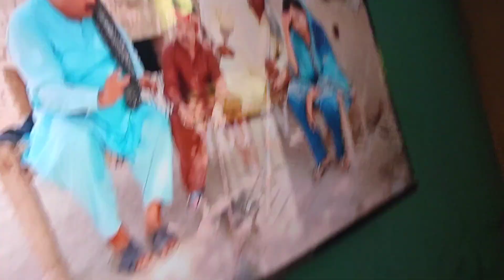Congratulations! Mithai Aa Gayi Our Amina Ne Aaj Naat Sunai | Abbas Village Family